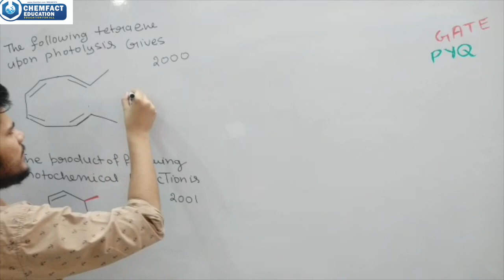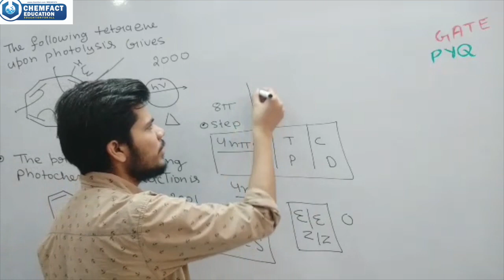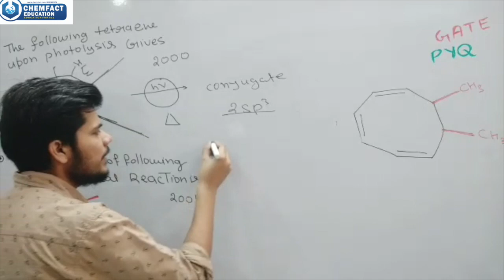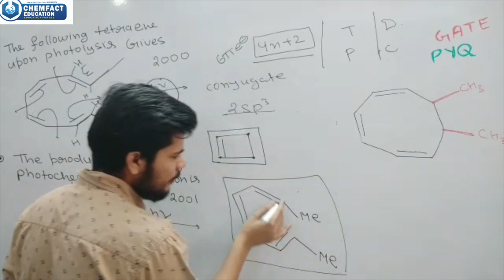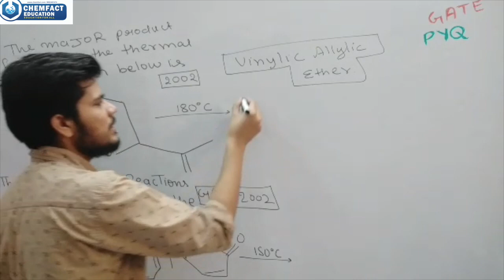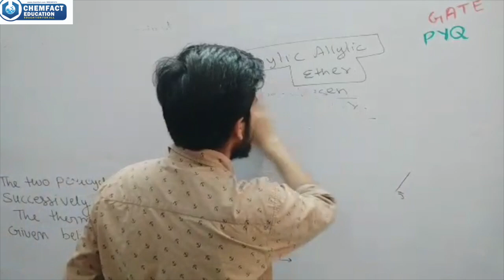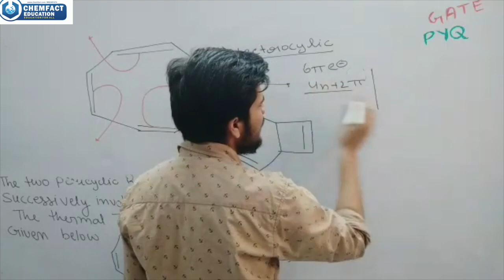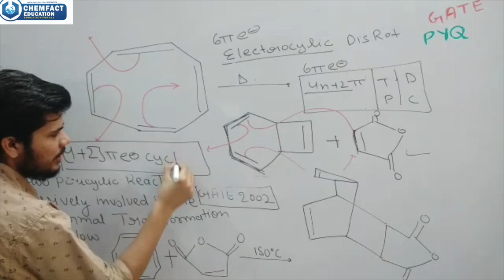PERICYCLIC REACTIONS| PART 1 | PREVIOUS YEARS QUESTIONS | QUESTION BANK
id=com.edmingle.chemophiliceducation